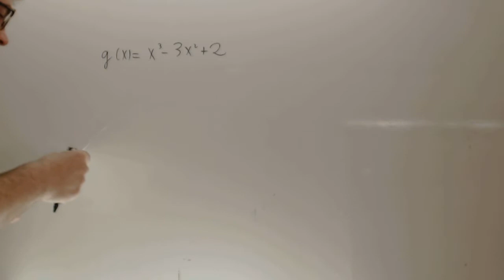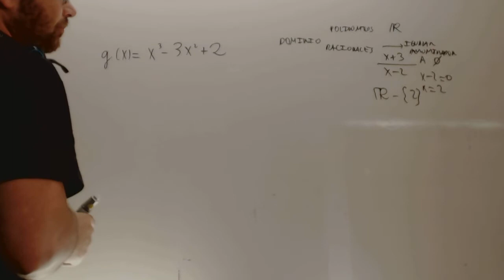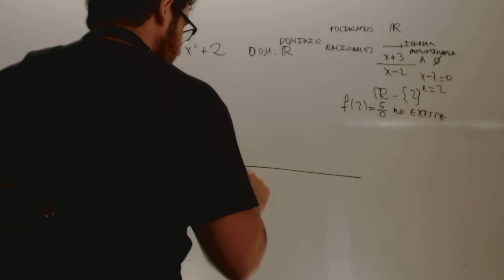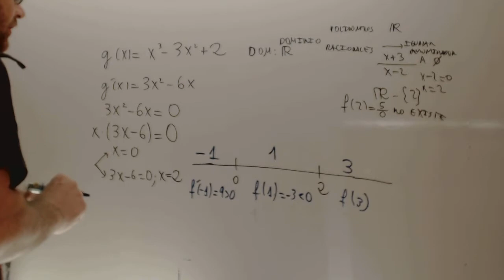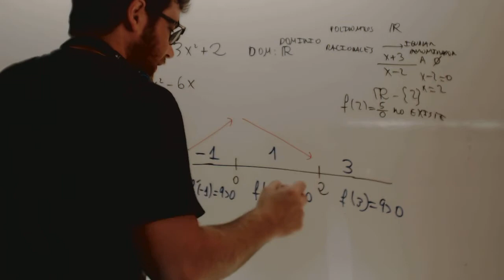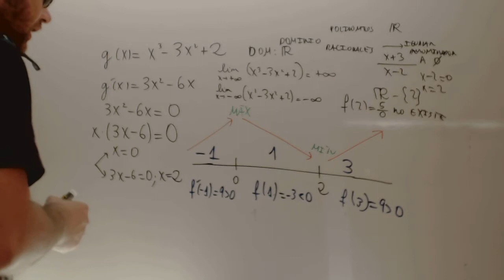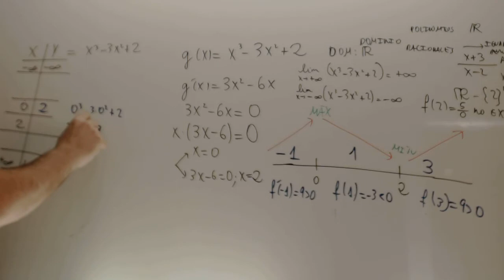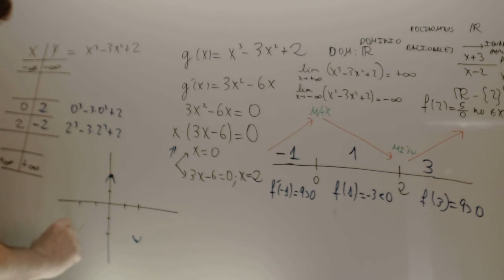Matematicas Selectividad Sociales II 2012 Reserva 2 Ejercicio 2 Opcion A Academia Usero Estepona